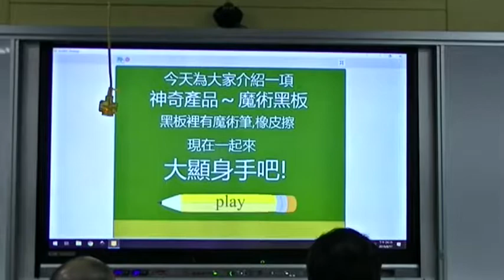2019 華紙科丁SCRATCH PK賽-中正-可愛小畫家